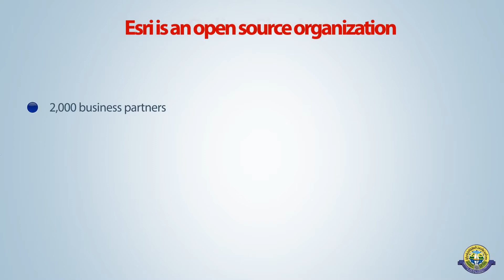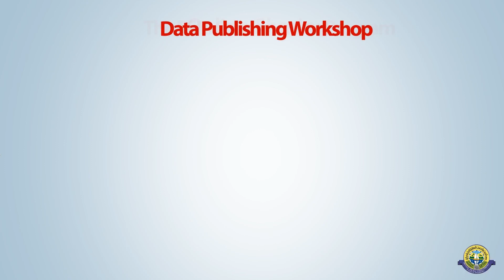Special Web Apps Lec 3 part 3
Download Questions For this Course
Pre Quiz